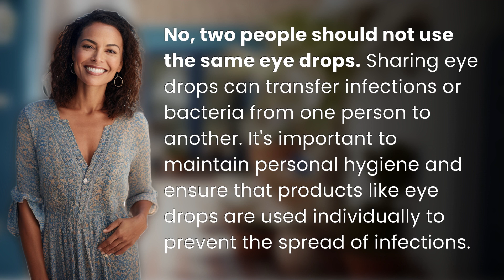Can 2 people use the same eye drops?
Why You Shouldn't Share Eye Drops 👉 Don't Share Drops 👉 Learn why it's crucial to avoid sharing eye drops to prevent the spread of infections and bacteria between individuals. Stay safe and maintain personal hygiene!

Laura S. Harris (2024, March 31.) Can 2 people use the same eye drops?
    🌐 AskAbout.video